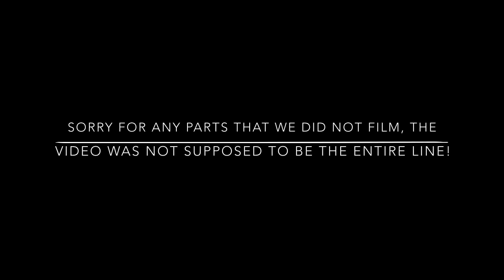A Trip On The Danbury Branch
On a ride from South Norwalk to Danbury, I filmed some areas. Norwalk, Wilton, Branchville, Redding and Bethel are the places I filmed.